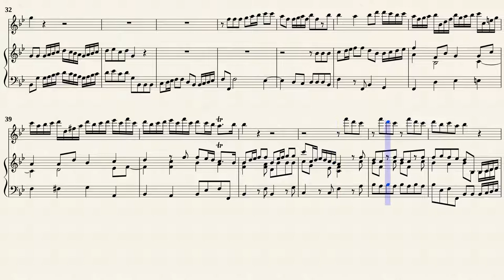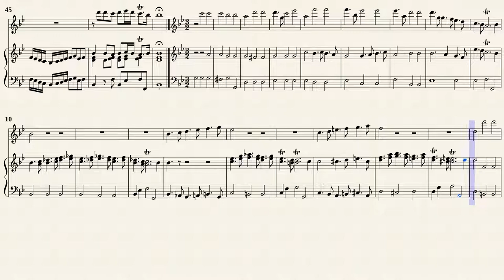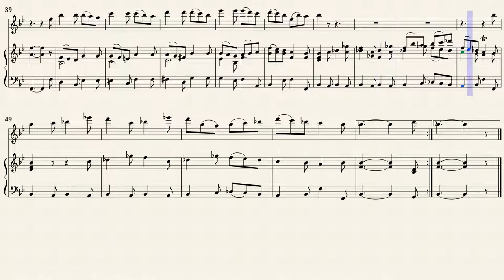Boismortier, J. B. _ Sonate Op.7 No.5 G-Dur, PB 257 [Rec, BC]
Sonate No.5 en sol majeur, PB 257
Transposé pour flûte et basse continue en si majeur